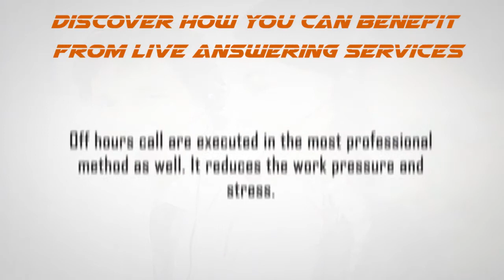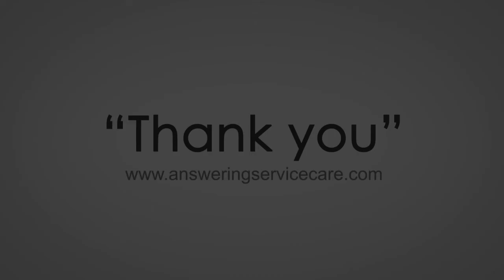Live answering service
Direct response to the customers regarding their queries ensures your business quality and approach.